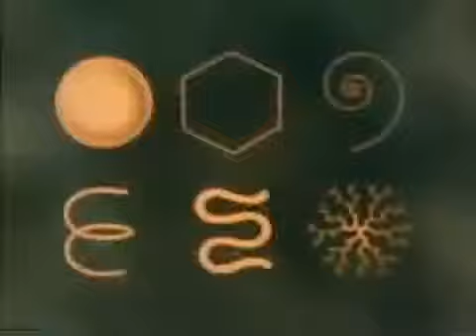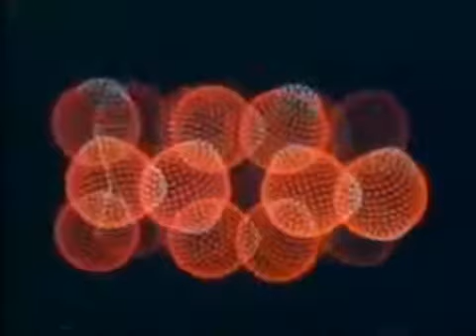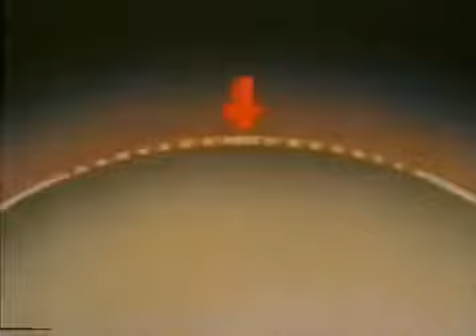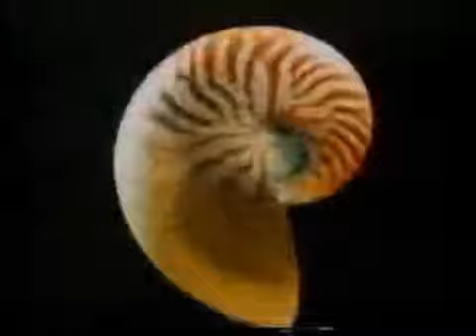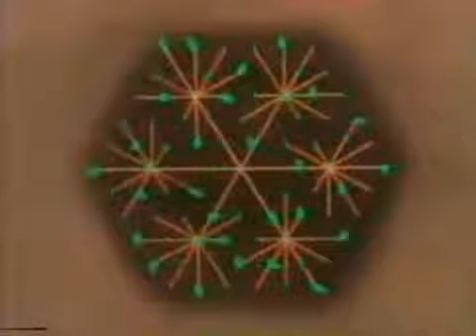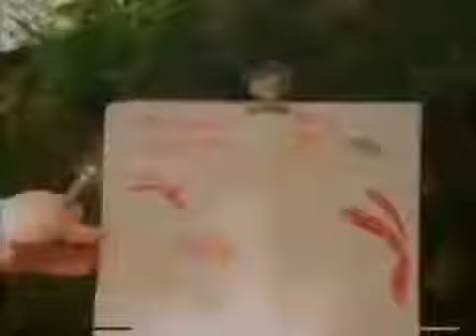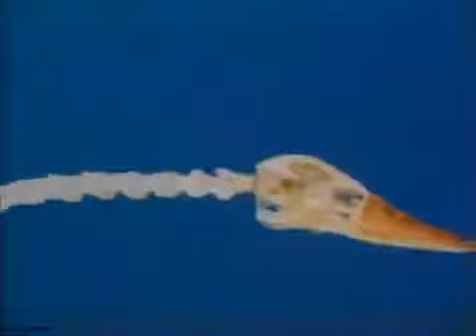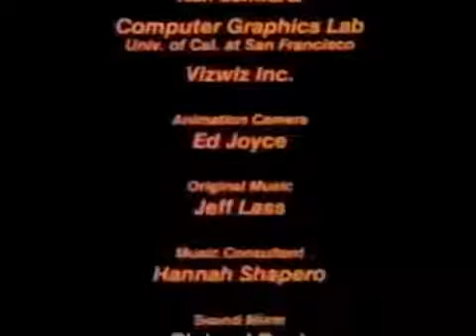Aerospace Engineering - The Shapes of Nature - Documentary